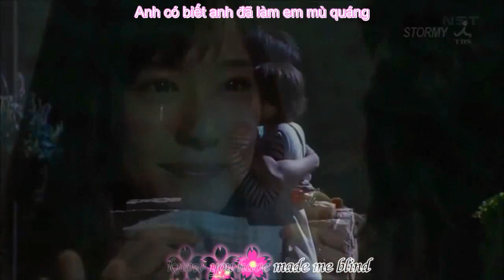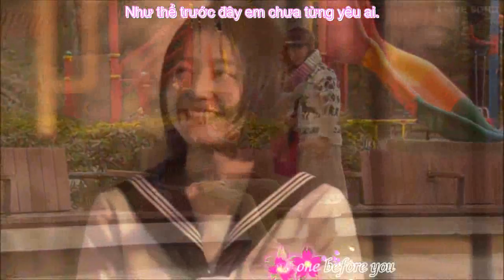[Vietsub+Engsub+Kara][Fanmade]Pretty Boy-Shortcut Japanese Dramas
Nhạc: Pretty Boy-M2M
Designer: Source Internet
Translator, Timer, Editor, Encoder: Love Aragaki Yui
~All time Favorite Jap Idols and J-Doramas
 新垣結衣 Aragaki Yui
 錦戸亮 Nishikido Ryo
 向井理 Osamu Mukai
 堀北真希 Horikita Maki
 長澤まさみ Nagasawa Masami
 山下智久 Yamashita Tomohisa
 松本潤 Matsumoto Jun
 瀧本美織 Takimoto Miori

Japanese Dramas:
全開ガール Zenkai Girl (2011)
 ハングリー！Hungry! (2012)
 ラスト・フレンズ Last Friends (2008)
 プロポーズ大作戦 Proposal Daisakusen (2007)
スマイル Smile (2009)
 コード・ブルー 2 Code Blue 2 (2010)
アタシんちの男子 Atashinchi no Danshi (2009)